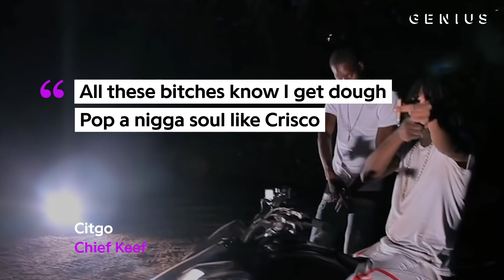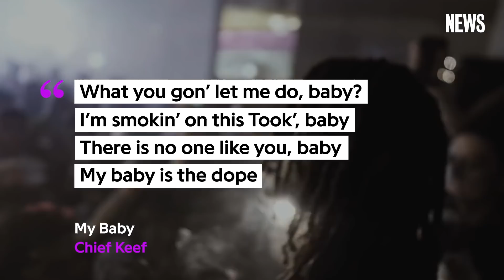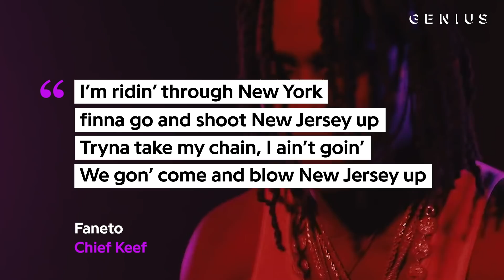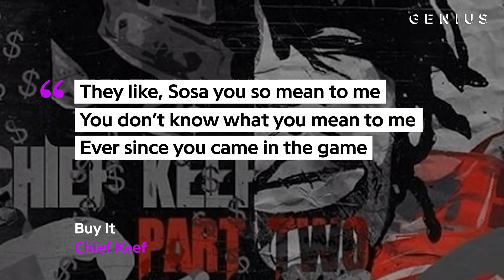A Hip-Hop Professor Explains Why People Love Chief Keef | Genius News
Chicago’s Chief Keef has been in the rap game for almost a decade, and at 24 years old is already considered by many to be an OG of today’s generation. Besides the success of early hits like “Love Sosa” and “Don’t Like,” Chief Keef’s variety of deliveries and cadences made him a fan favorite at the time.

CREDITS
Tia Hill, Producer/Editor
Delisa Shannon, Shooter